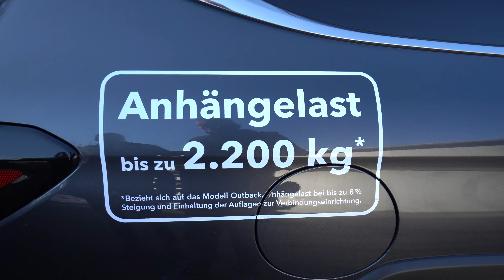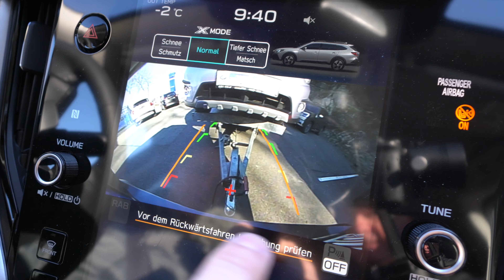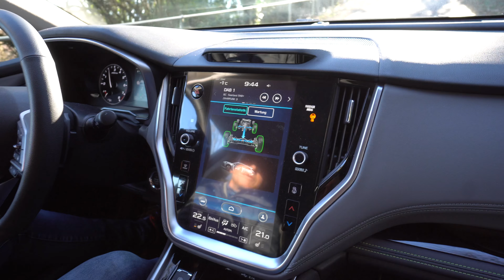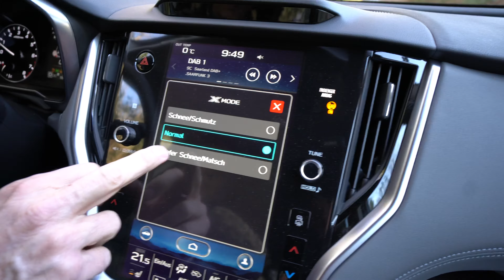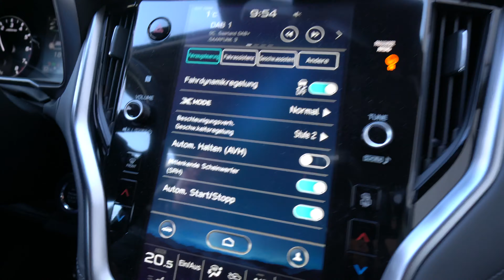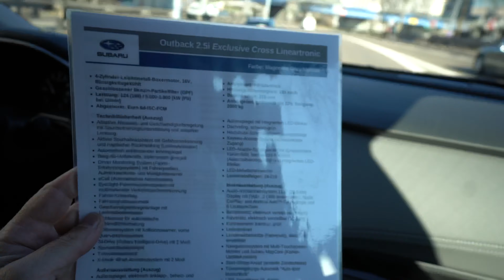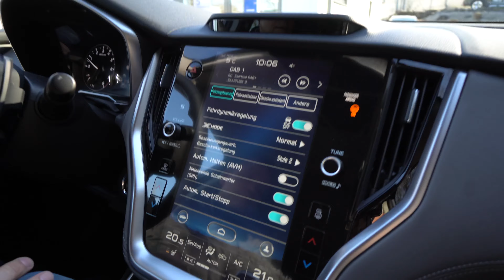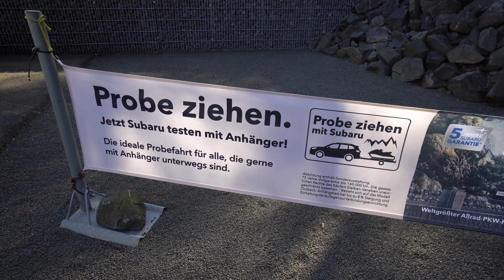SUBARU 4x4 Outback 2022 mit Anhänger auf dem Rollenstand | Probe ziehen mit Subaru | Testvideo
Jetzt testen vom 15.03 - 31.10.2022

Mit einem Subaru erreichen Sie zuverlässig jedes Ziel, gerade auch, wenn Sie mit einem Anhänger unterwegs sind. Dafür sorgen unter anderem die hohen Anhängelasten, die Ihnen z. B. der Forester (bis zu 1.870 bzw. 2.070 kg1) und noch mehr der Outback (bis zu 2.200 kg2) bieten.

Darüber hinaus unterstützen Sie die Subaru Modelle mit technischen Lösungen wie Bergab- und -anfahrhilfe, dem Allrad-Assistenzsystem X-Mode und natürlich mit dem permanenten symmetrischen Allradantrieb bei Fahrten mit:

• Wohnwagen
• Pferdeanhänger
• Kofferanhänger
• Motorradanhänger
• Bootsanhänger
• Kipper u.v.m

Vereinbaren Sie jetzt einen Probezieh-Termin3 mit uns. Und erleben Sie eine perfekte Mischung aus Kraft, Know-how und Komfort.

Gerne können Sie auch Ihren eigenen Anhänger bei Ihrem Termin einsetzten. Bitte informieren Sie uns vorab, damit wir alle wichtigen Details mit Ihnen klären können.

Auto Sauer GmbH
Hohenzollernstr. 99
66117 Saarbrücken
Telefon: 0681/59590345
Telefax: 0681/5898193